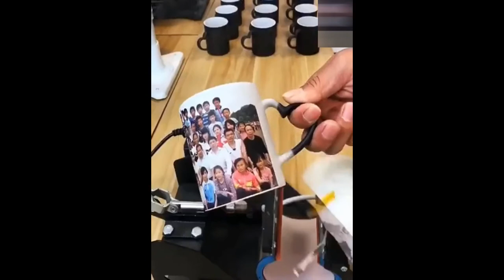People and machine | New Technology | Skilled Workers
hai